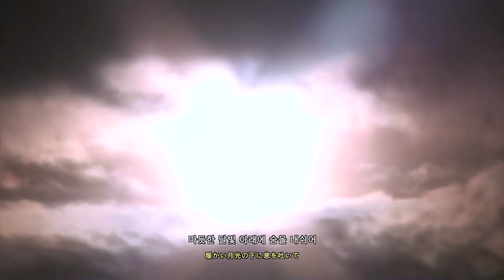LAVEEN (라빈) 'Moon' (feat. Levi) Official Music Video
Singer / songwriter Laveen returns with a refreshing new style of fashion and music inspired by the Rock genre.  'Moon' is about breaking up with a longtime girlfriend and having a hard time letting go. Composer and singer / songwriter Levi, who has writing credits with K-Pop band BTS, also participated in this song as a featured vocalist. It is a fresh song with addictive melodies and great to listen to on any road getaway.

Rock 음악을 보여줬던 싱어송라이터 라빈이 새로운 POP 장르로 돌아왔다
이번 싱글 [Moon(feat.Levi)] 은 언제나 함께 했던 연인과 헤어짐으로 평소에 빈자리가 크게 느껴지며 다시 원래대로 돌아가고 싶어 하는 내용이다 피처링으로 작곡가 겸 싱어송라이터 Levi 가 참여하여 곡의 완성도를 높였고 시원하고 중독성 있는 멜로디가 더해져 드라이브와 함께 듣기 좋은 곡이다.

[Credits]

Composed by LAVEEN, Levi, REDA
Lyrics by LAVEEN, Levi
Arranged by REDA
Bass, Guitar  by REDA
Drum by REDA, 오경식
Synthesizer by REDA
Chorus by LAVEEN, Levi

[ OFFICIAL VIDEO CREDIT ]

Directed by : kyoyya
Assistant by : Fleen
Video Edit by : LAVEEN
Styling by : LAVEEN

Mixed by LAVEEN, REDA, 오경식
Mastered by 황동찬
Artwork Noihouse

[Lyrics]

그 어떤 말도 필요는 없었던
너와 눈을 바라본 그날은

우리는 식을 줄 몰랐었어
따듯한 달빛 아래에 숨을 내쉬어

널 보면 웃음이 나와
이유는 없었어 내게
날 떠나보내지 마
이미 상처투성이였어 항상

눈을 뜨면 너가 없는
빈자리가 괴로워 나도 몰래

하루에 네게서 새로운 맘이 생겨
어둠이 찾을 때 밝게 비출게
우릴 감싸 안아

너가 없는 이 거리는 온통 한 가지 색 일 거야
이 밤이 가기 전에 너를 위해 붙잡을 거야
시간은 빠르게 흘러가
우릴 남길 거야
어디든 어떻게든
날 덮치는 파도가 떠안고 내려가

깊이 갇힌 내 마음은
혼자 그리움에
잠긴 채로 언제나 널 생각해

우리가 함께한 그때로 기억을 따라가
어둠 속에서 널 찾아

빛나는 달처럼 내 마음을 비춰줘
널 보면 시간이 멈춘 것 같아

밤하늘 별처럼
우리는 서로의 빛이 되어줄 거야

우릴 감싸 안아

우릴 남길 거야
어디든 어떻게든